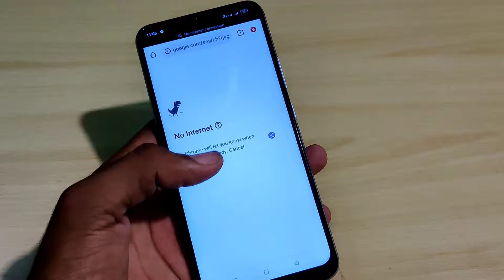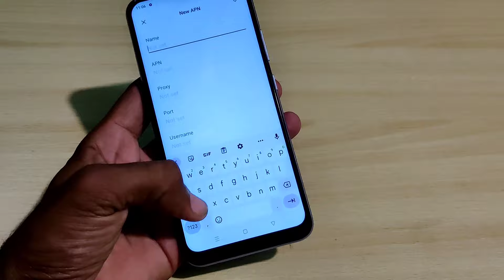Realme C30 Internet Settings Data Speed Fix | All Realme Net Problem Solved